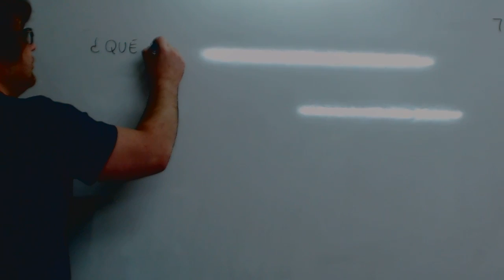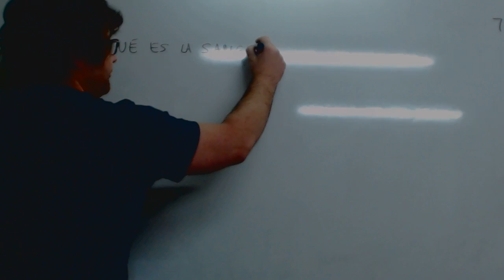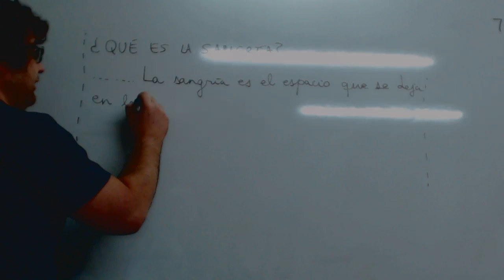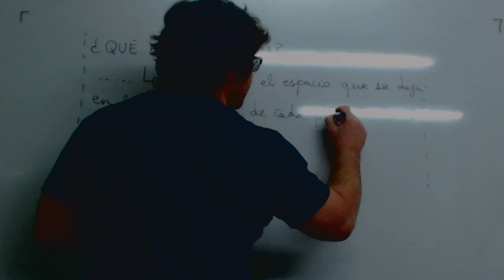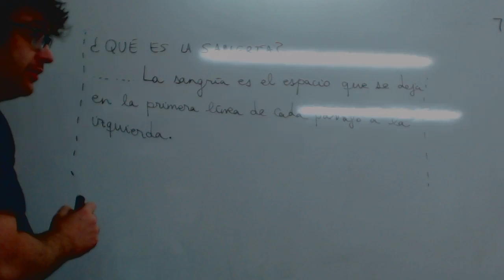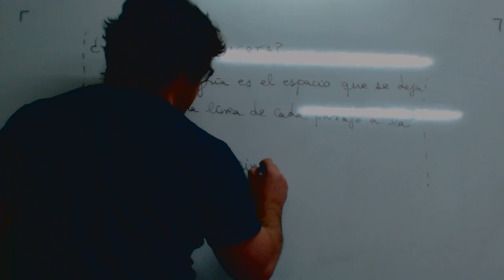Que es la sangria Lengua 2º Primaria Academia Usero Estepona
Que es la sangria Lengua 2º Primaria